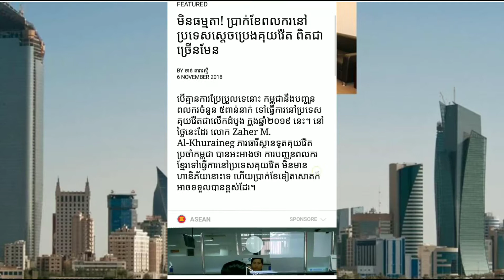មិន​ធម្មតា! ប្រាក់​ខែ​ពលករ​នៅ​ប្រទេស​ស្ដេច​ប្រេង​គុយវ៉ែត ពិត​ជា​ច្រើន​មែន Khmer News Today